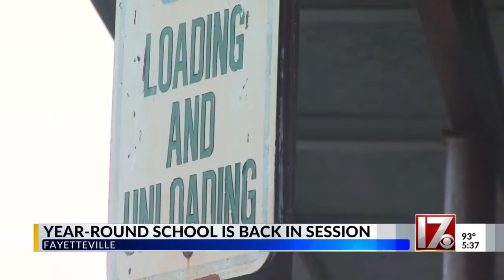Cumberland County year-round students return to school